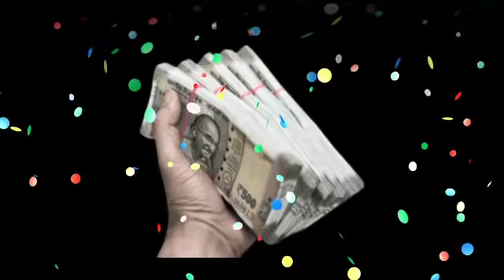चाहे मर जाना लेकिन गुरुवार को 3 काम कभी मत करना पूरे परिवार पर आते हैं भारी संकट, tula rashi